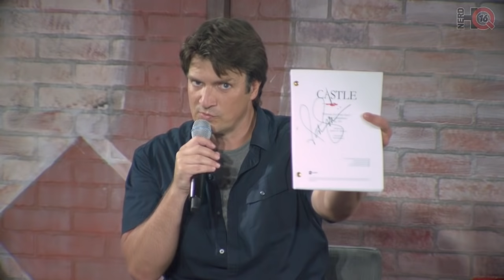Nathan Fillion "The Rookie" & "Firefly" | Nerd HQ 2016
NerdHQ | July 21-24, 2016 | San Diego New Children's Museum

A Conversation For A Cause at Nerd HQ on Friday, July 22 with Nathan Fillion.